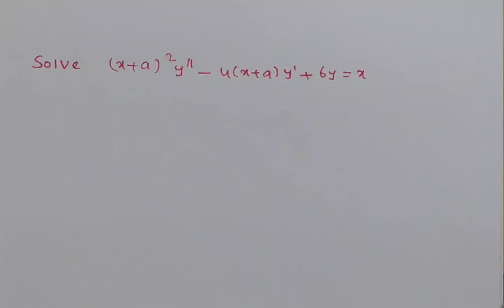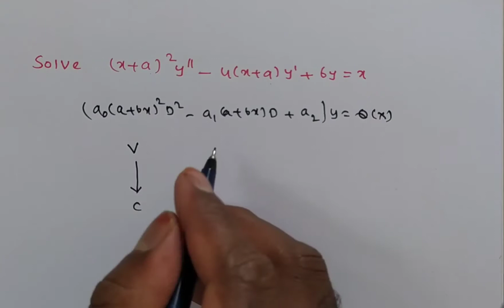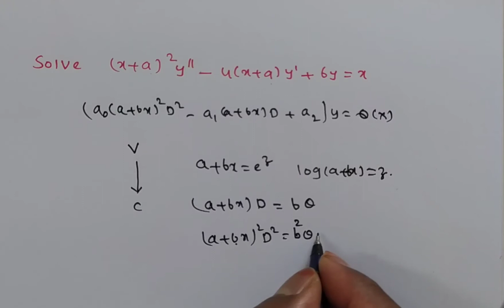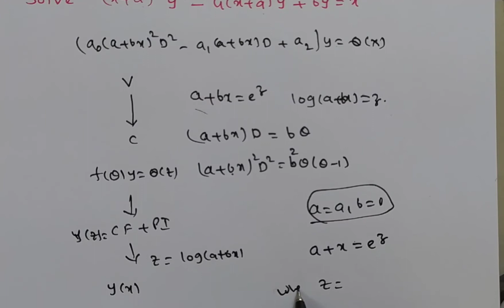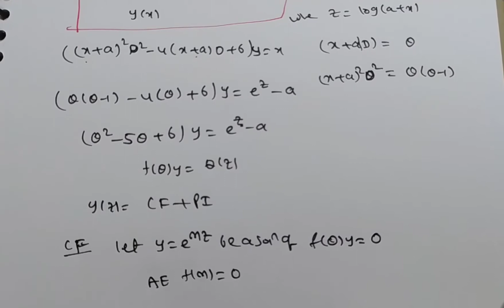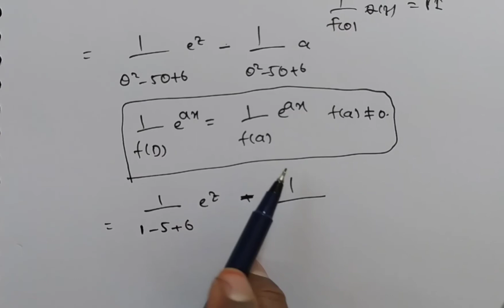Solution/ problem on Euler Cauchy Homogeneous Liner Differential Equation